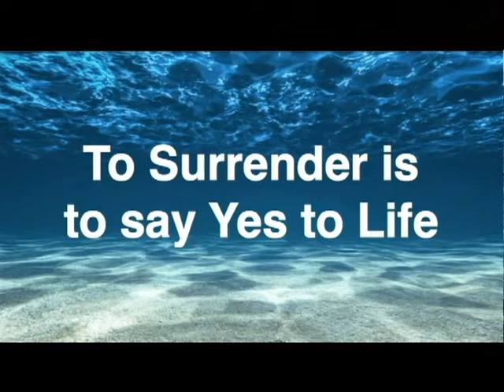1/03/2021 - Rev Dr Paul Graetz - To Surrender is to Say Yes to Life